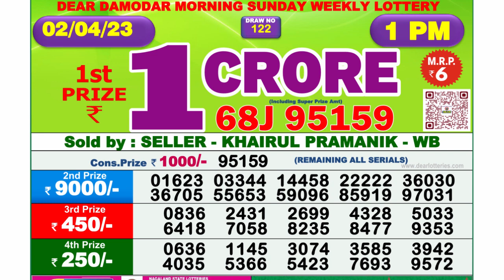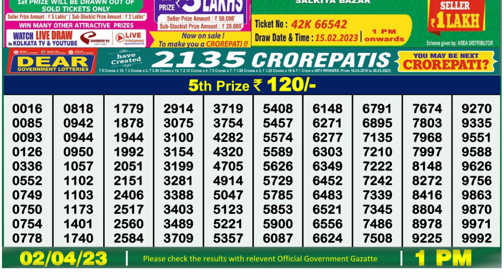Nagaland Lottery Sambad Live 1pm 02.04.23